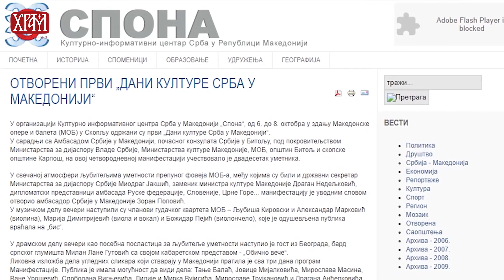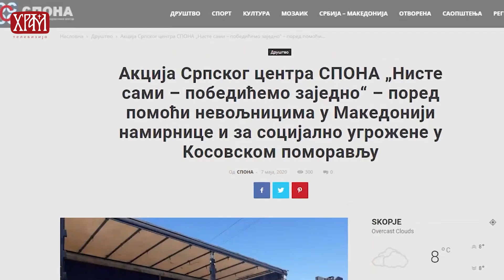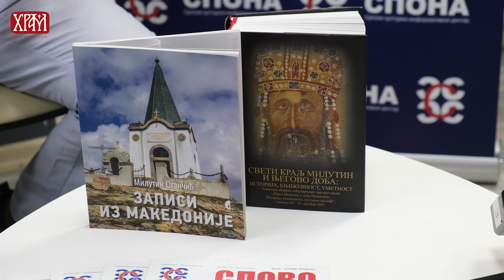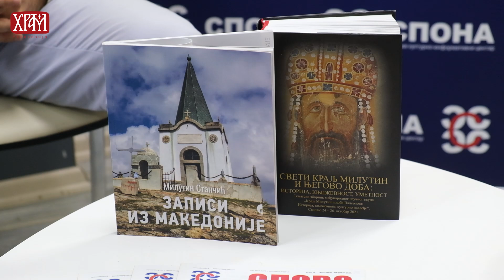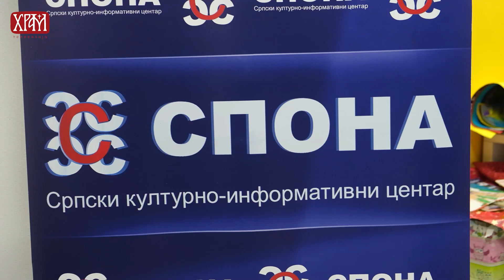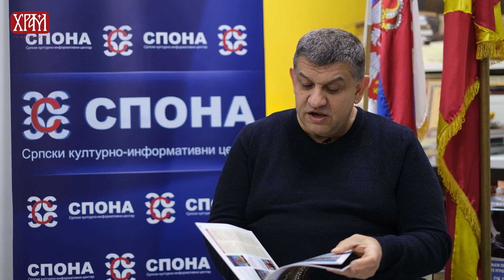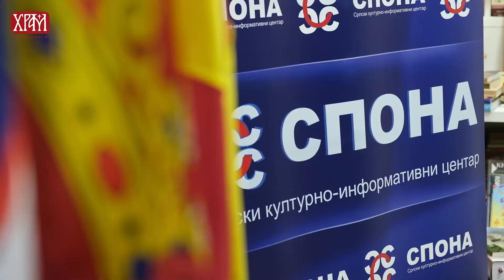СПОНА – Српски културно-информативни центар у Скопљу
"Почетком новембра посетили смо град Скопље, стару престоницу Немањићке Србије. Место у коме су се одиграли бројни значајни догађаји српске историје, крунисање цара Душана и доношење „Законика". Скопље је уједно и колевка Старе Србије. Данас је то главни град Републике Северне Македоније у којој према попису из 2021. године живи око 30.000 Срба. У просторијама СКИЦ – „СПОНА", о животу Срба у Македонији, изазовима и перспективи, разговарали смо са њеним оснивачима и члановима, Милутином Станчићем, Братиславом Танасковић и Иваном Бећковићем."

Аутор: Сава Самарџић
Сниматељ: Горан Миловановић